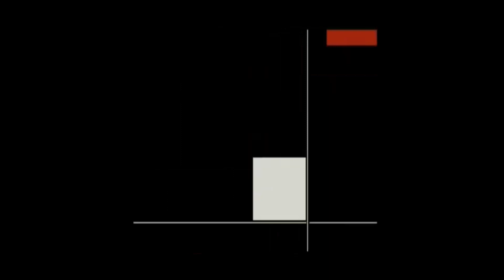Kraftwerk - The Man Machine - Live - World Tour 2004 HQ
Amazing performance from a stunning live show I was lucky enough to attend.

The original track is from the incredible and groundbreaking 'Man Machine' album from 1978.